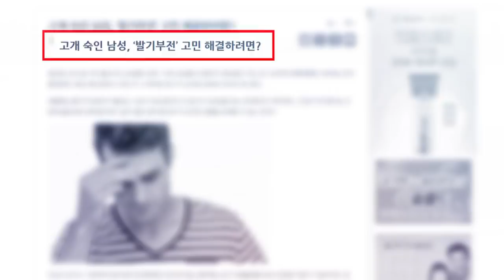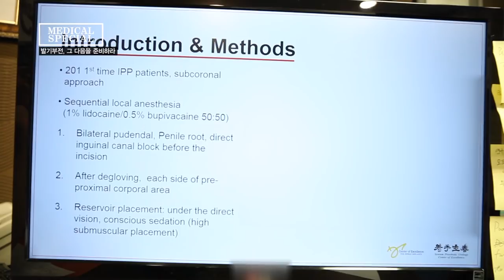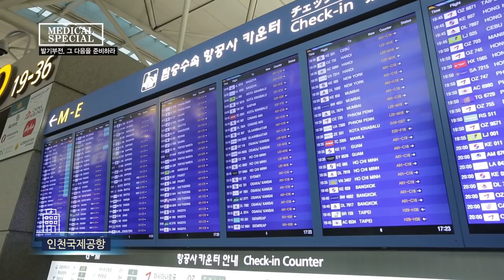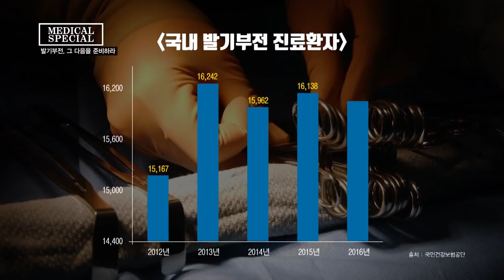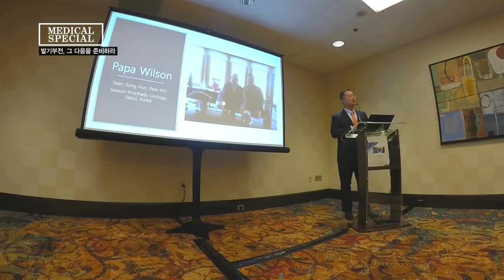[Short ver.][2017 북미성학회 샌안토니오, 미국_국소마취 하 팽창형 임플란트 발표] 발기부전 그 다음을 준비하라_메디컬스페셜(세움비뇨기과 박성훈원장)(세조각 보형물)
[2017 북미성학회 (SMSNA) 샌안토니오 미국]
- 국소마취 하 팽창형 임플란트 수술 발표

[메디컬 스페셜] (다큐) 발기부전. 그 다음을 준비하라

아픈 마음을 드러내기 어려운 발기부전 환자들
그들에게 제 2의 인생을 선사하기 위해 끊임없이 연구하는 사람들이 모이는 곳. 북미성학회(SMSNA)

"팽창형 임플란트 수술 후 환자분들 삶에 일어나는 긍정적 변화와 행복해 하시는 모습을 보면 이루 말할 수 없는 행복감을 느낍니다.

의사로서의 제 행복감을 물론이고 더 많은 분들이 이 수술을 통해 행복해지시는게 제 목표입니다.

그런 목표를 위해 지속적인 연구와 교육이 필요하고, 궁극적으로는 이를 통해 제 진료와 수술을 향상시키는 것이 필요하다 생각합니다"